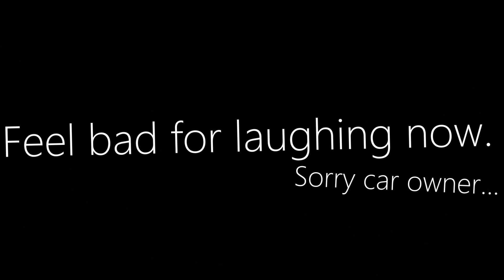DASH CAM FOOLS | BLUE LIGHTS EVERYWHERE | 4 Minute Fridays #3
YouTube's Favorite Dash Cam Show is BACK!!

►My Gear:
DASHCAM 1
DASHCAM 2
SD CARD
OTHER MIC
AUDIO INTERFACE
EDITING SOFTWARE

PEACE! X